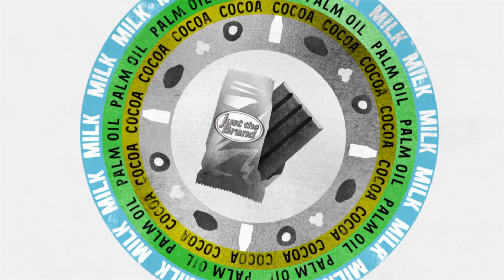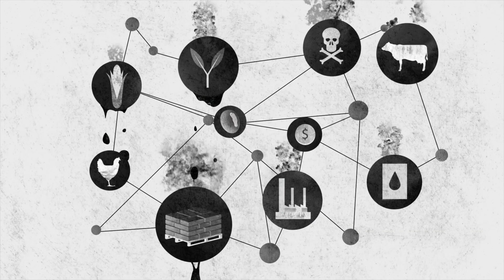Episode 2 Can we fix our broken food system Countdown to Destruction w Alice Braga